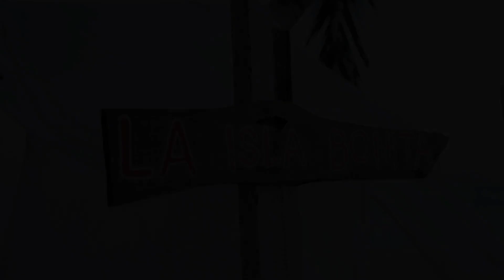BraveLion - Salvador (Vlog No Copyright Music)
- You MUST contact the artist directly for usage of music in commercial projects or huge concepts for audio-visual content.